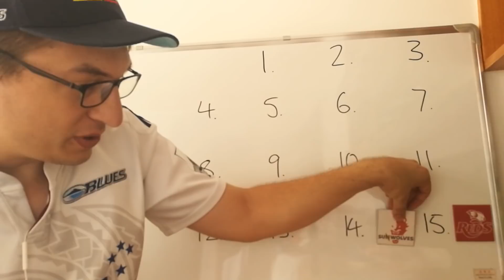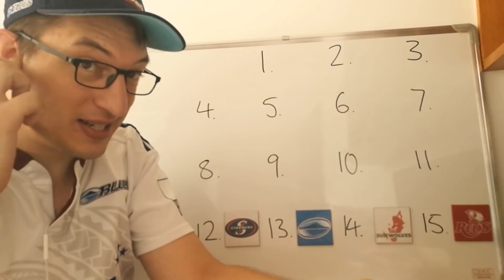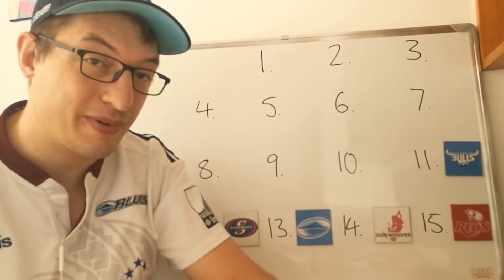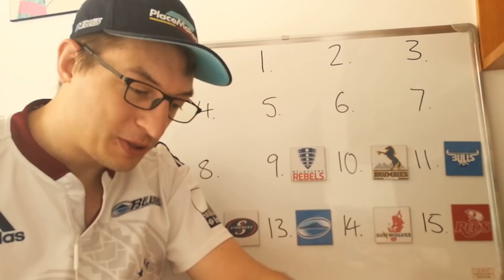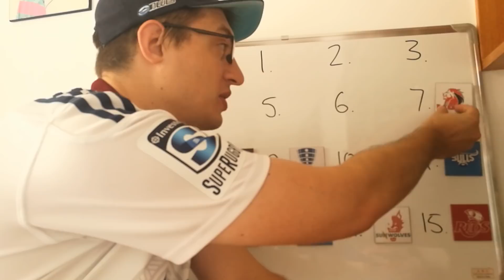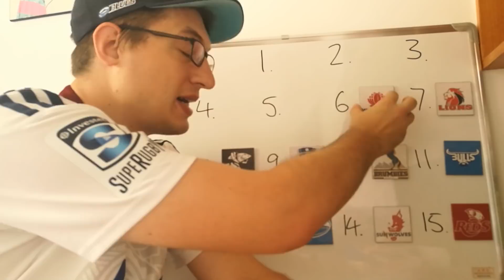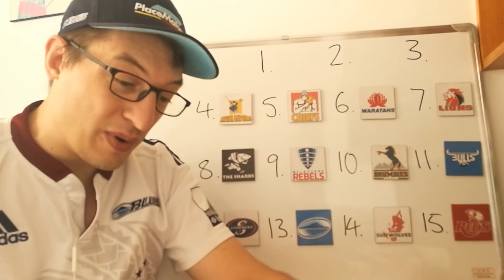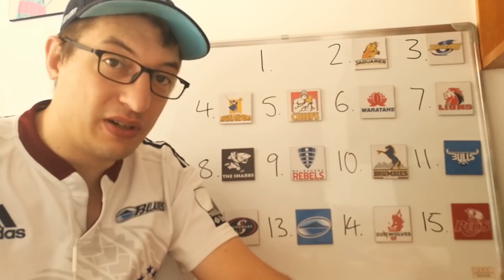Power Rankings Round 17 - Super Rugby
A run through of the power rankings following the results of week seventeen for Super Rugby 2018